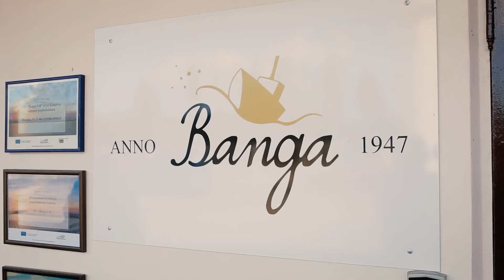Stāsti par attīstību: Ingus Veckāgans, SIA BANGA LTD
Šajā "Stāsti par attīstību" sarunā par savu iniciatīvu un pieredzi biznesa attīstīšanā stāsta Ingus Veckāgans - zvejas produktu ražotnes SIA BANGA LTD vadītājs. Sarunā Ingus dalās ar padomiem, kas jāņem vērā, plānojot sava uzņēmuma veiksmīgu izaugsmi.